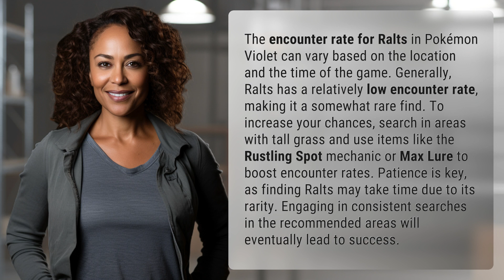What is the encounter rate for Ralts in violet?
Finding Ralts in Violet: Encounter Rate Tips 👉 Ralts Encounter Rate 👉 Discover how to increase your chances of encountering the elusive Ralts in Pokémon Violet. Learn where to search and what items to use to boost encounter rates for this rare find.

Laura S. Harris (2024, February 15.) What is the encounter rate for Ralts in violet?
    🌐 AskAbout.video